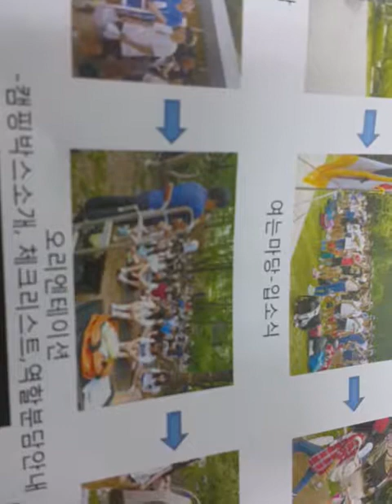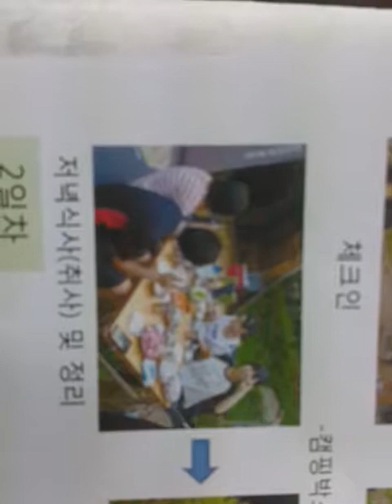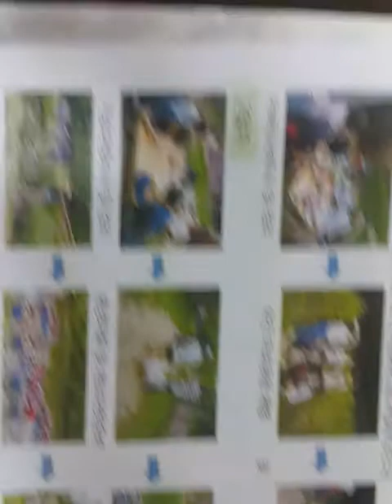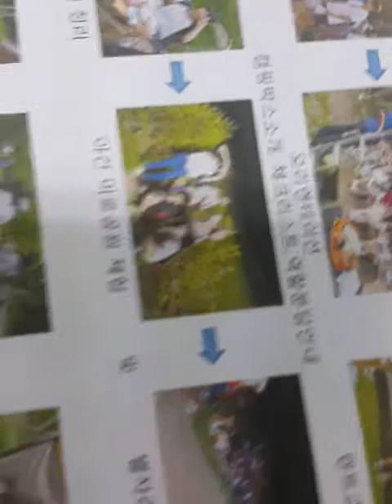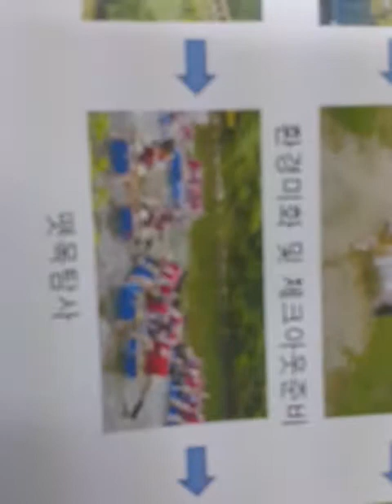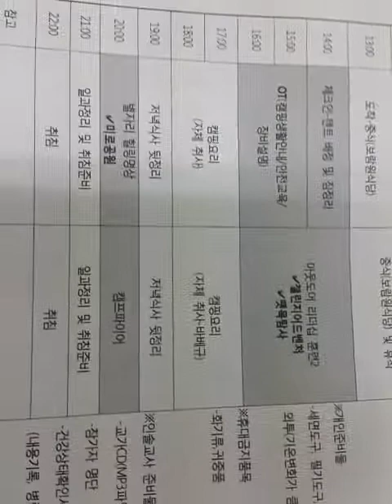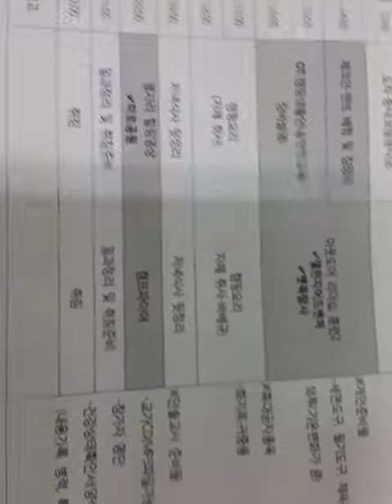보람청소년수련원 프로그램 안내